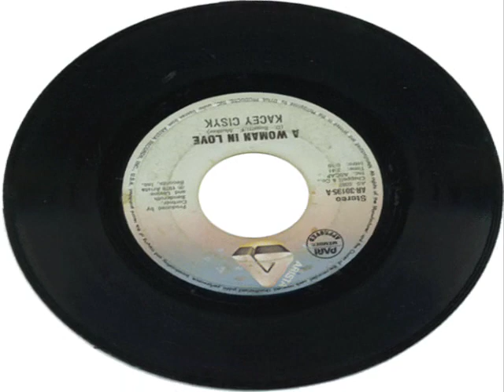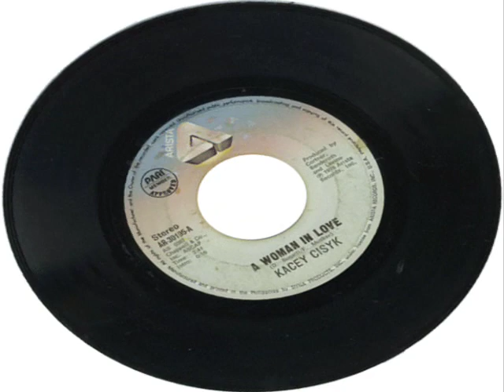A Woman In Love - Kacey Cisyk